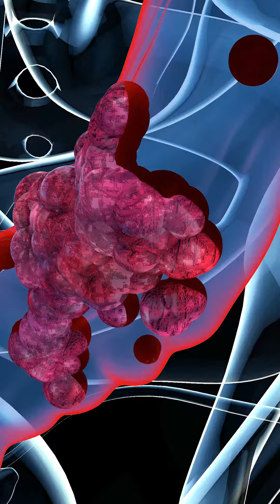Dr Maher Abbass _ Colorectal Cancer Month 1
March shines a spotlight on colorectal cancer awareness, urging us all to get screened. This common yet preventable cancer affects millions worldwide. Early detection means a chance at a cure. Don't wait for symptoms; if you're over 45 or have concerns, it's time to talk to a doctor. 🌟 Let's beat this together.